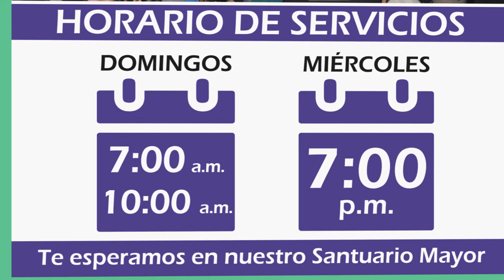Edson Evangelista - Romanos - Miércoles 22 de marzo 2017